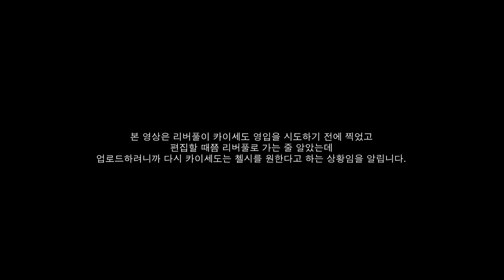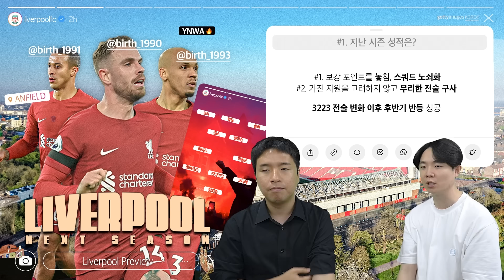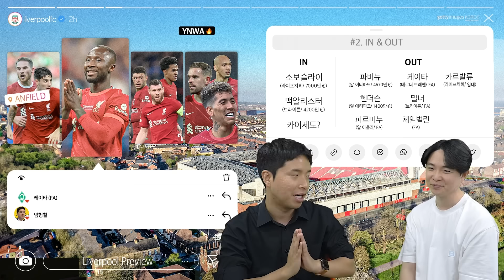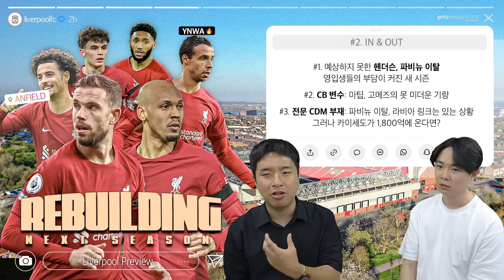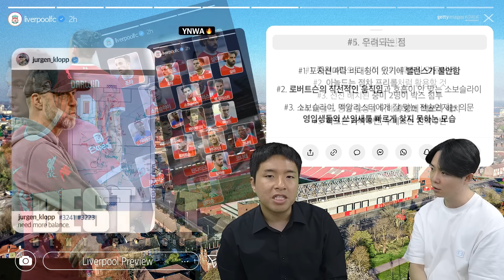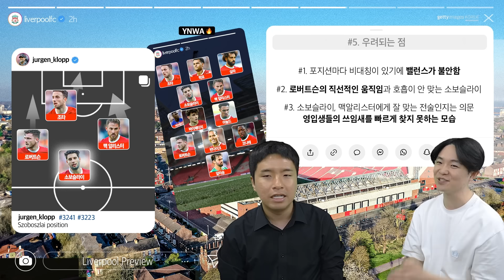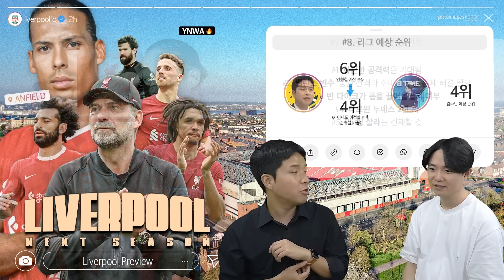역시 파비뉴 대체자 없이는 불안? 앗 라비아인줄, 카이세도인줄...;;;;ㅣ시즌 프리뷰ㅣ리버풀